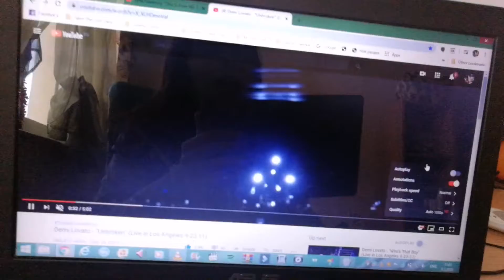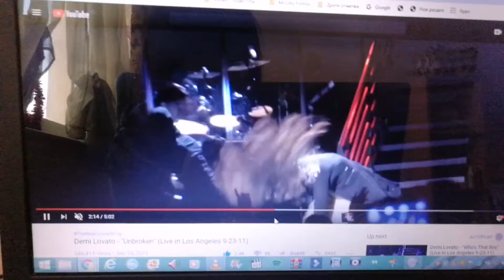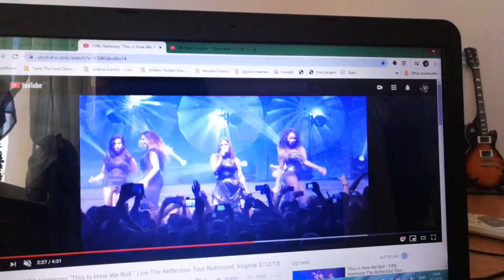Zac Efron - X (Night at the Museum: Battle of the Smithsonian)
Night at the Museum: Battle of the Smithsonian Scene